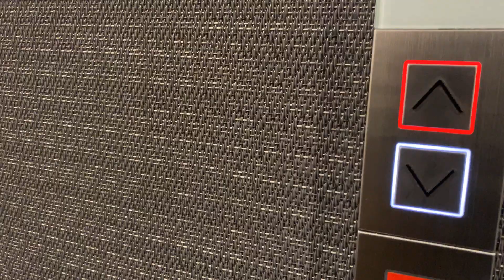Weekend Rate in Australia | Filipino International Student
Casual Rate